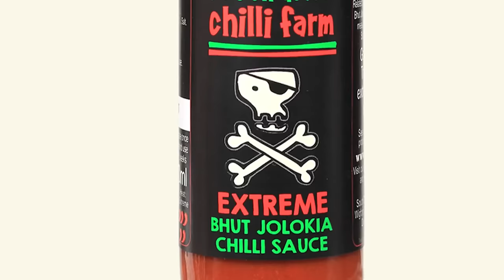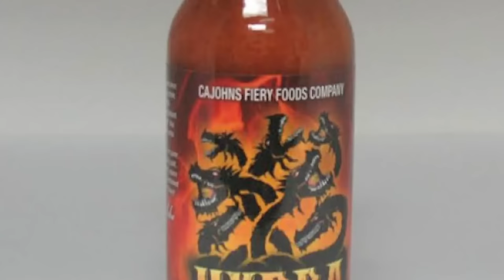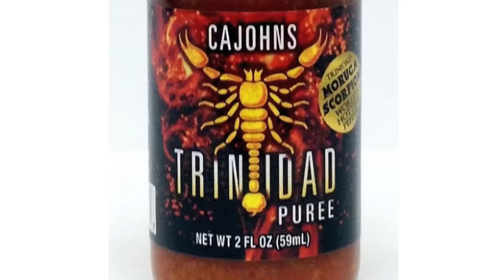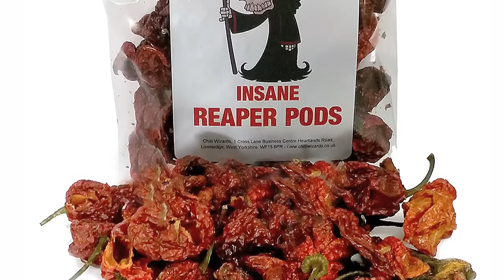Top 10 World's Hottest Peppers in the WORLD! Is Ghost Pepper #1?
Top 10 World’s Hottest Peppers in the WORLD!
Not everyone can handle the heat from peppers. But some people can eat the hottest or spiciest of foods without even being harmed. But those people have probably never eaten the world’s hottest peppers. Peppers’ heat is rated in a unit called Scoville Heat Unit or SHU, it tells the level of how spicy or hot the pepper is. We have made a list of the world’s Top 10 hottest peppers.
Number 10: Red Savina Habanero (500,000 SHU)
Number 9: 7 Pot Red (Giant), 1,000,000 SHU
Number 8: 7 Pot Barrackpore, Approx. 1,000,000 SHU
Number 7: Bhut Jolokia (Ghost Pepper), 1,041,427 SHU
Number 6: Naga Viper, 1,349, 000 SHU
Number 5: Trinidad Scorpion ‘Butch T’, 1, 463, 700 SHU
Number 4: 7 Pot Primo, 1, 469, 000 SHU
Number 3: 7 Pot Douglah, 1, 853, 936 SHU
Number 2: Trinidad Moruga Scorpion, 2,009,231 SHU
Number 1: Carolina Reaper, 2,200,000 SHU